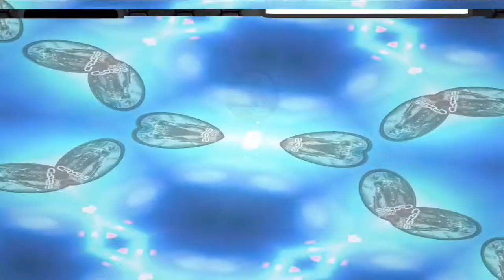Kills, Best Action and Fails - Crysis Multiplayer 2021 by Saliwan - Crysis Compilation